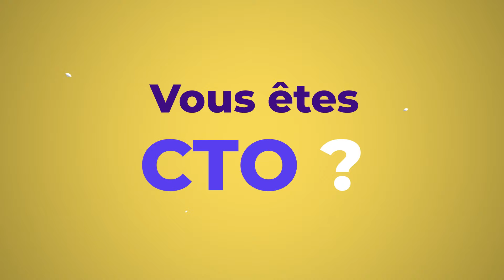Inscrivez-vous au Webinar : GitOps on Azure for Infrastructure and applications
Alter Way et Microsoft Azure co-organisent le 5 janvier à 17h00 un webinar dont le thème est : GitOps-based Infrastructure as Code and Application Deployment through Kubernetes API on MS Azure.

🔔 N'oubliez pas d'activer la cloche pour ne pas manquer nos vidéos 🔔